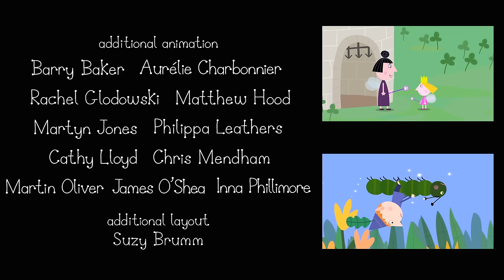Ben and Holly's Little Kingdom - The Toy Robot | Full Episode